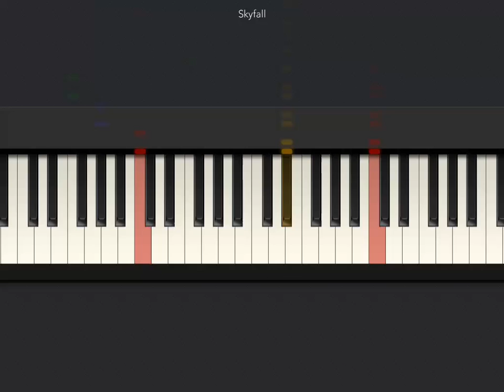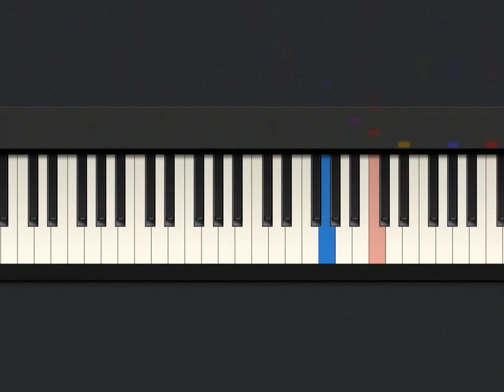Skyfall - Adele - Tiny Piano